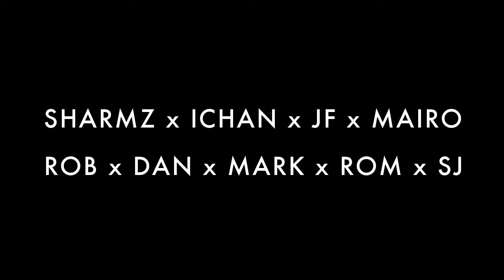LABORACAY 2016 xx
A summer trip to the island of Boracay for "LaBoracay 2016" with Sharmz, Ichan, JF, Mairo, Rob, Dan, Mark, and Rom.

Special thanks to:
Esclatran
Jungle Circuit Boracay
DJ Lucio Pua
Zandra Mira Guiban
Sonny Cabahug
Krisha Ana Mariz Virtudazo